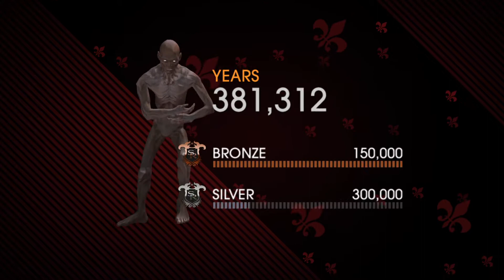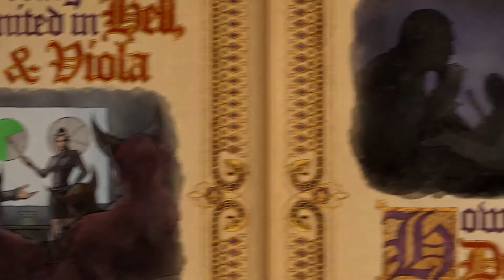Saints Row: Gat out of Hell_Danger Death Part 1